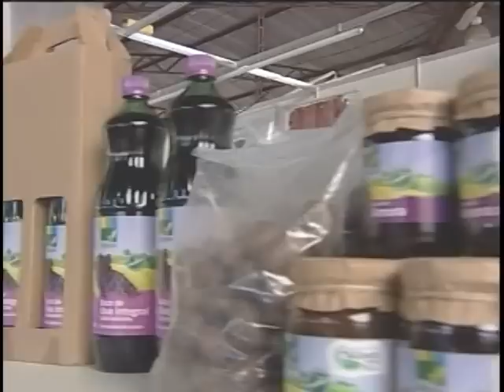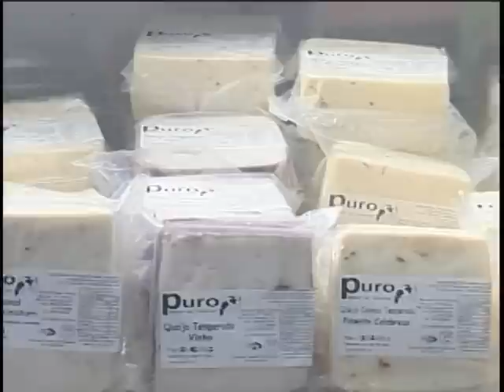Festa da Uva de Caxias do Sul (RS) recebe presidenta Dilma em abertura oficial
NBR Notícias - 16.02.12: Aberta oficialmente nesta quinta-feira (16), a Festa da Uva, em Caxias do Sul, no Rio Grande do Sul. A presidenta Dilma Rousseff, que participou da cerimônia, ressaltou que incentivos para o setor agrícola vão ser reforçados.